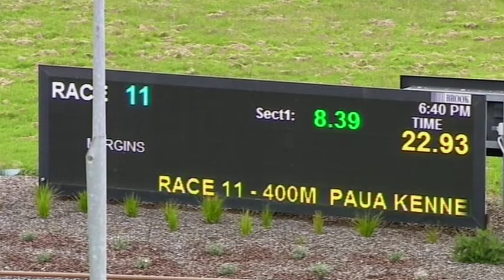WGL THU 11 NOV 21 R11